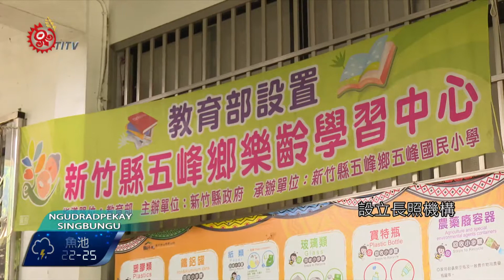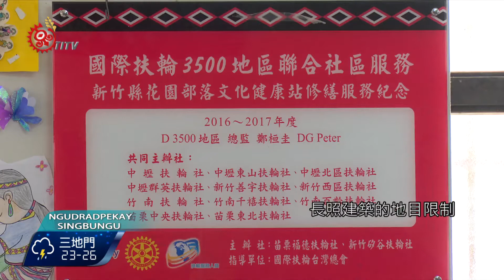部落長照困境解套 鬆綁建物使用執照 2017-06-13 Rukai TITV 原視族語新聞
tasirapalan cekele pakadwai satudanane pacas

長期照顧服務法日前正式上路，衛福部也公布相關子法，其中，針對原鄉地區長照機構的建物執照及土地取得問題，會以結構安全鑑定證明文件，取代建築使用執照，替長久以來原鄉部落長照設立困境，找出解套方式。

原住民族地區長照機構的建物，一直面臨著土地不是建地、房屋缺少執照、土地爭議等問題，阻礙原鄉部落長照發展，在新竹縣五峰鄉文化健康站服務的族人說，要發展長照據點，但是要找建地加上有建築物使用執照的建物，卻是相當困難。

針對這項困擾，在衛福部6月3日公布長期照顧服務法子法中，已規定原住民地區設立長照機構，可以採取專案申請及認定方式，甚至排除原住民族地區長照建築的地目限制，但僅限於子法公布前的既有建築物，以及住宿式以外的長照機構。

衛福部表示長照子法公布之後，原住民族地區如果仍有設立困難，可報請縣市主管機關，邀請原住民族代表專家審查，送回中央衛福部就可以來協助辦理，希望替長久以來原鄉部落長照據點設立的困境，找出解套方式。